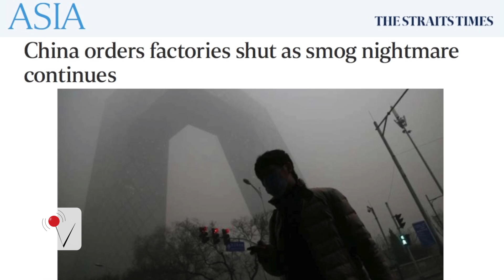Beijing practically covered in giant smoke cloud from smog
China's main city, Beijing is covered in smog so thick, it looks like an end of the world movie. Social media was flooded with pictures from residents exploring the foggy city.